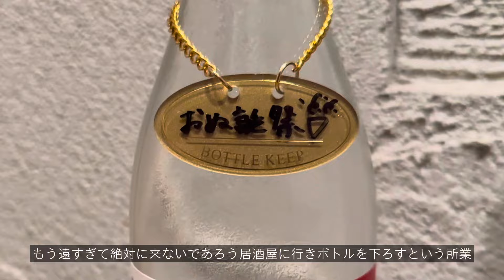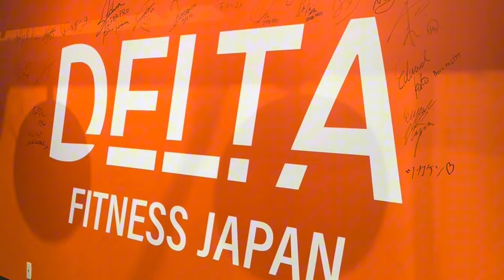【vlog】27歳の誕生日 | 自分へのプレゼントを買う | SNSを始めた1年を振り返ってみて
こんにちは、もりしです。
この度 27歳になりました😌
学生の頃、「大人だなぁ」という印象を持っていた年齢に自分もなり
当時思い描いていた印象と比べ自分はどうだろうと考えたりしますが
自分は自分らしく、27歳を謳歌したいなと思っています。

今年は福井県でリフレッシュしてきました。満足度がとても高かった